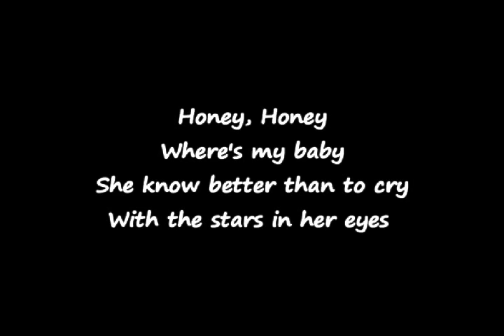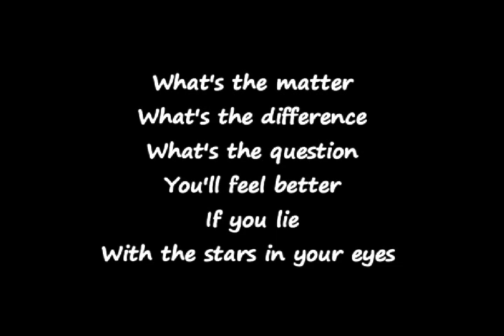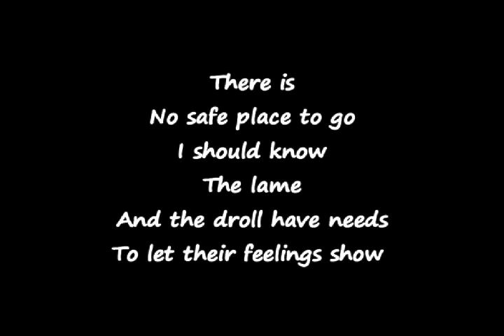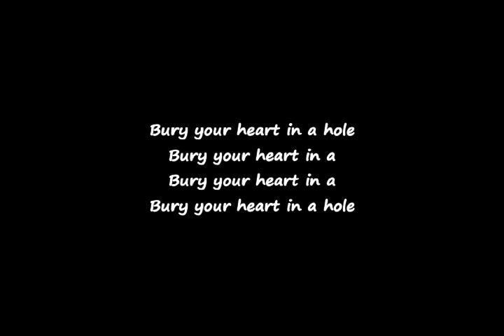Smashing Pumpkins - Apathy's Last Kiss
From the "Still Becoming Apart" EP

Didn't see it uploaded, so...

The audio is FLAC, then rendered as uncompressed, so there is some crackling caused by YouTube's compression i think